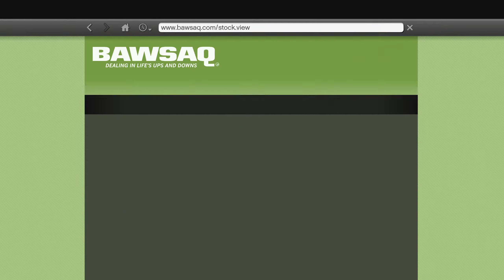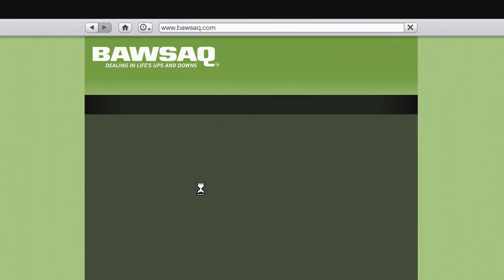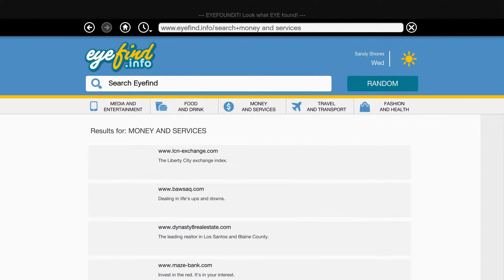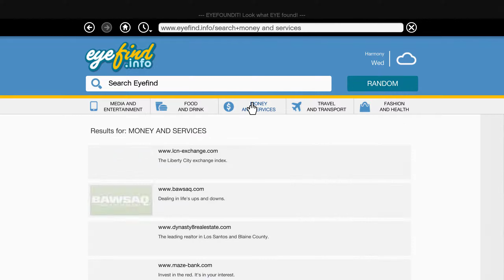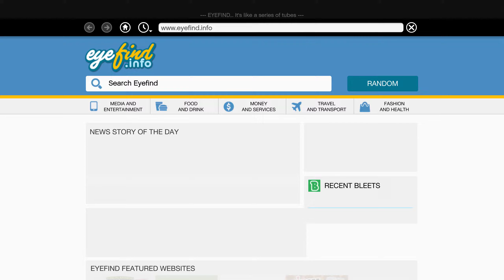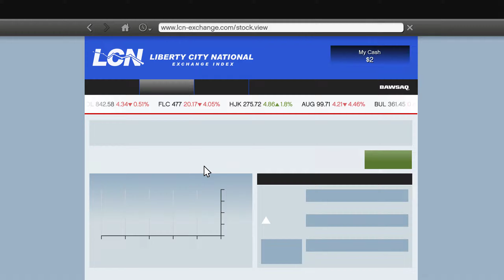Grand Theft Auto V - Chapter IV Part 1 (100% Completionist)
For the final part of the GTA Series walkthroughs, we reach Grand Theft Auto V, first released in 2013 on consoles and arriving in 2015 on PC.

As the story of GTA V is getting closer to its peak, we find our protagonists in quite a complex situation: Michael and Trevor are now hiding at Trevor's trailer out in Sandy Shores, because of Trevor's wrongful conclusion that they were getting paid for helping Martin Madrazo. When Trevor found out they aren't getting paid, he attacked Madrazo and kidnapped his wife, thus forcing Michael to go with him to Sandy Shores and hide out there. And things are about to get even more extreme and weird, as FIB agents Norton and Haines will request another favor from our trio.

The logic of the walkthrough follows the same principle as the ones before: the game is done without deaths (no hospital visits), all major story missions are done without failing and done in the most respectful and tactical manner, with collecting all items, doing all side stuff, like races, meeting strangers and freaks, hanging out with friends and doing most of the story related player initiated phone calls.

Chapter 4: Exile starts

Content:
0:00 Interlude - Free roaming, visiting Los Santos Customs
6:36 The Vice Assassination (Lester)
10:21 Interlude
12:45 Minor Turbulence
30:29 Interlude
31:09 Optional Phone Call #29 (You can try and call Jimmy after the mission ends)
31:39 Interlude
32:03 Optional Phone Call #30 (You can try and call Jimmy after the mission ends)
32:38 Interlude
33:52 Optional Phone Call #31 (You can try and call Devin Weston) - Optional Phone Call #32, that I tried afterwards towards Solomon Richards did not go through
34:27 Interlude
38:42 Optional Phone Call #33 (You can try and call Jimmy)
38:55 Interlude
39:13 Phone Call #12 - Martin Madrazo calls Michael
39:30 Interlude
40:46 Optional Phone Call #34 (You can try and call Jimmy after some time)
41:12 Optional Phone Calls #35-#40 (You can try and call Tracey and repeat at least six times for different reactions from Tracey. If you don't get an answer from her, her "voice message" is quite interesting xD)
44:17 Interlude
44:46 Optional Phone Call #41 (You can try and call Jimmy again after a while)
45:05 Interlude
45:42 Optional Phone Call #42 (After some time, try and call Jimmy again)
45:57 Interlude
46:32 Optional Phone Call #43 (You can try and call Wade)
46:55 Optional Phone Call #44 (You can try and call Lamar)
47:26 Interlude
47:45 Phone Call #13 - Martin Madrazo calls Trevor
48:09 Interlude
50:01 Negativity (Phone Therapy #1)
52:23 Interlude
57:29 Prisoner Lift #2 (Random Event)
58:21 Interlude
1:01:30 Countryside Gang Fight (Random Event)
1:03:52 Interlude - Free roaming, visiting Los Santos Customs
1:10:22 Random Character - Bill Binder
1:13:29 Interlude
1:20:04 Arms Trafficking Air #5
1:23:56 Interlude
1:32:13 Chase Thieves Country #2 (Random Event)
1:32:36 Interlude
1:34:36 Phone Call #14 - Amanda calls Franklin
1:35:16 Interlude
1:36:30 Smoke on the Water Recover Van #1
1:42:01 Interlude
1:45:38 Unique Stunt Jump #2
1:46:13 Interlude
1:52:54 Unique Stunt Jump #3
1:53:15 Interlude
1:55:47 Unique Stunt Jump #4
1:56:10 Interlude
2:04:27 Unique Stunt Jump #5
2:04:56 Interlude
2:07:28 Unique Stunt Jump #6
2:07:53 Interlude
2:12:50 Unique Stunt Jump #7
2:13:17 Interlude
2:15:44 Unique Stunt Jump #8
2:16:08 Interlude - End of Chapter IV Part 1

No copyright infringements are intended. All the material belongs to its respective owners (Producers, Singers and Labels) for the music that is used in the game by Rockstar Games and Take-Two Interactive, as well as added custom music on Independence FM.